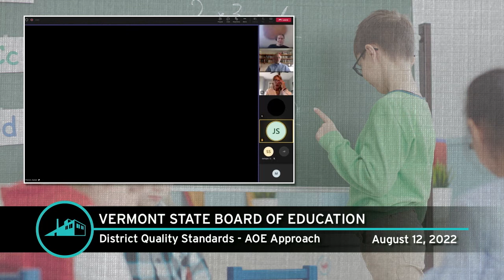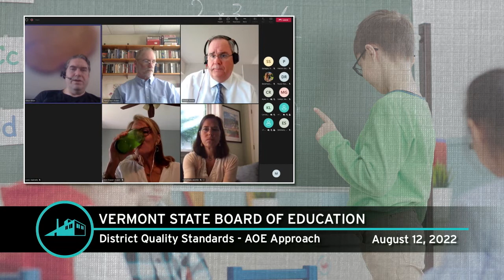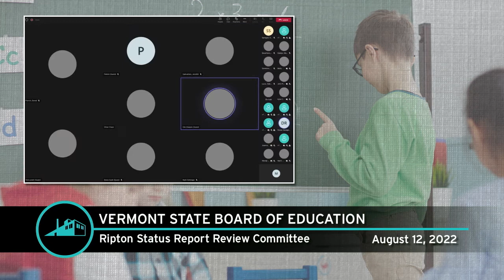Vermont State Board of Education: August 12, 2022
The Vermont State Board of Education has supervision over, and management of, the Agency of Education and the public school system, except as otherwise provided by law. The powers and duties of the board include making regulations governing: attendance and records of attendance of all pupils; standards for student performance, adult basic education programs, approval of independent schools, disbursement of funds, and equal access for all Vermont students to a quality education.

AGENDA
00:00:00 Call to Order
00:00:22 Roll Call
00:02:56 Public to be Heard
00:10:34 Approve July 20 Meeting Minutes
00:12:44 Board Announcements
00:13:04 Student Report
00:17:24 Education Quality Standards
00:21:46 Independent School Approvals
00:47:43 District Quality Standards
01:00:36 Back to School Update
01:16:41 Legislative Update
01:37:43 SBE Future Agendas
01:41:10 Ripton Status Review
02:35:11 Addison County Governance Issues
02:50:42 Public to be Heard